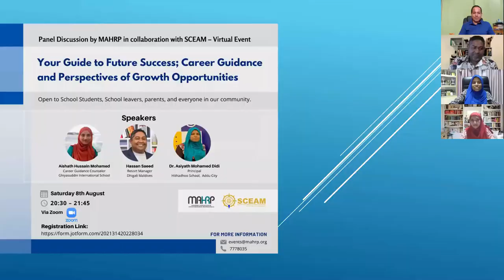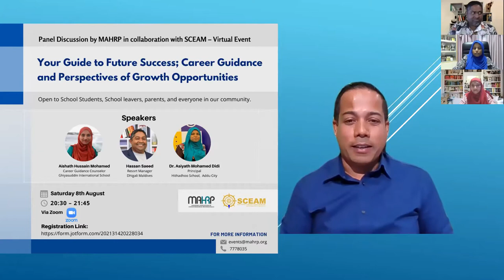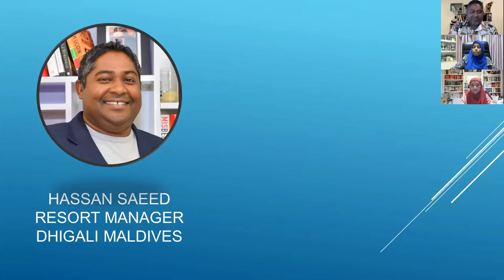Your Guide to Future Success: Career Guidance Panel Discussion by MAHRP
Your Guidance to Future Success: Career Guidance and Perspective of Growth Opportunities
Event organised by MAHRP on Saturday 08 August 2020
Speakers
Aishath Hussain Mohamed - Career Guidance Counselor - Giyaasudheen International School
Hassan Saeed - Resort Manager - Dhigali Maldives
Dr Asiyath Mohamed - Principal - Hithadhoo School - Addu City

Thank you, Hassan, Aisha and Dr, Asiyath for your leadership in adding value to us. We appreciate your contribution and support.